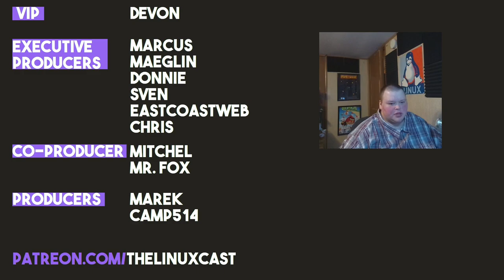What Happens if the Steam Deck Flops?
Yesterday I talked about how a successful Steam Deck launch affects Linux. Today I look at the opposite scenario: what does it mean if the Steam Deck fails?